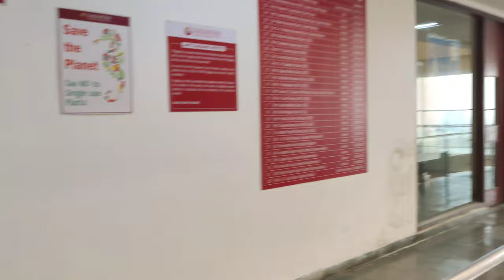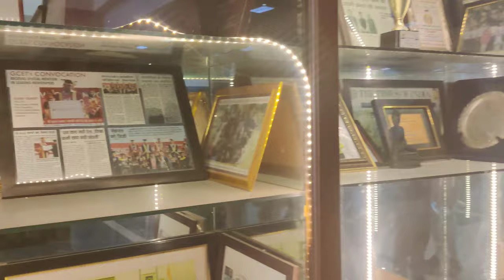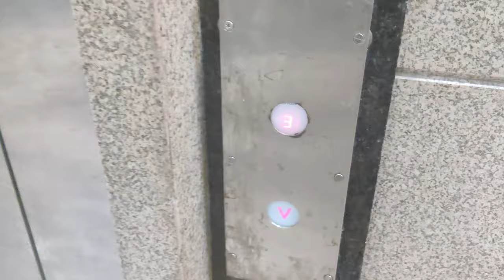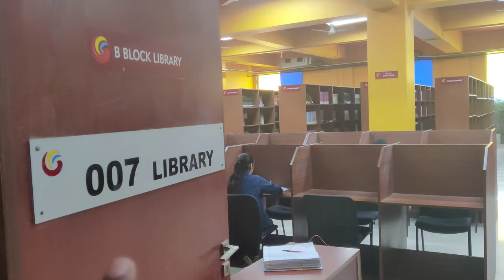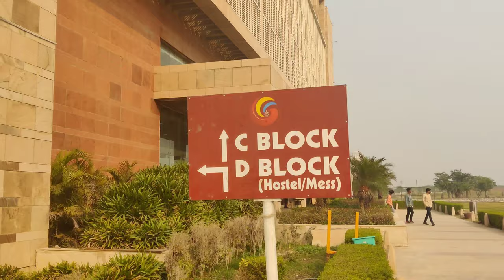GALGOTIAS UNIVERSITY IN 14 MIN🎓 || Campus Tour || VLOG || 📍GREATER NOIDA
Hope so you enjoyed this vlog . This is something like informative vlog.
All about galgotias university.